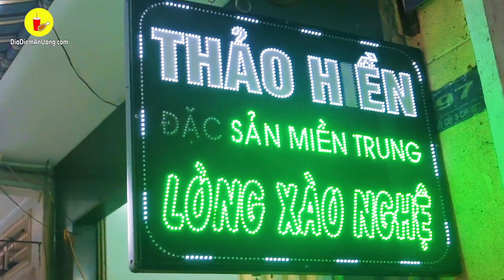Lên cơn thèm CÁC MÓN NỘM MIỀN TRUNG chuẩn không cần chỉnh | Địa điểm ăn uống